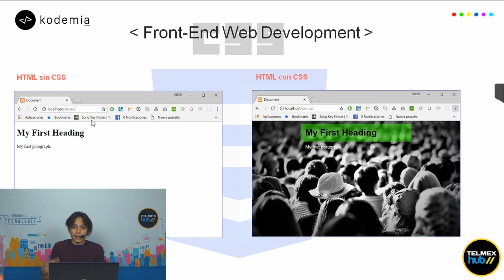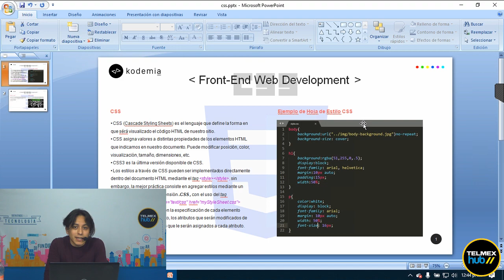2-4 CSS3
CSS es utilizado para darle estilo a nuestra página web, es por ello que en esta sesión tendrás una introducción a sus conceptos básicos y características. Además de ver las ventajas de usarlo en tu desarrollo